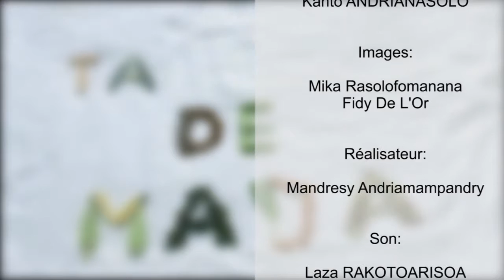TABLES DE MADA du 05 DECEMBRE 2015